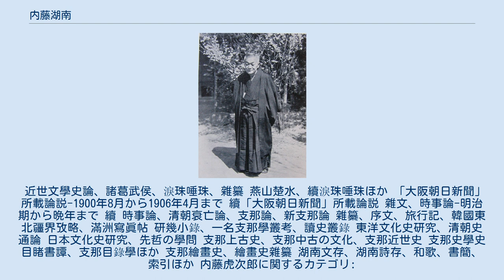内藤湖南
内藤 湖南（ないとう こなん、1866年8月27日（慶応2年7月18日） - 1934年（昭和9年）6月26日）は日本の東洋史学者。
名は虎次郎。
字は炳卿（へいけい）。
湖南は号。
別号に黒頭尊者。
白鳥庫吉と共に戦前を代表する東洋学者であり、戦前の邪馬台国論争、中国における唐宋変革時代区分論争などで学界を二分した。
 1866年 （慶応年間）陸奥国毛馬内村（現：秋田県鹿角市十和田毛馬内）にて、南部藩士・内藤調一（1832年 - 1908年。号は十湾）と容子の次男として生まれる。
父・十湾は折衷学派に属していた。
 6歳で『大学』をわずか4ヶ月で習得し、7歳で『二十四孝』と四書を習得し、13歳時で『日本外史』を通読し、さらに詩作を始める。
友人や世間の評判も「学問が出来ても決して威張らず、喧嘩など一度もしたことがない。感心な子どもだ」というものであった。
秋田師範学校に入学後も、一人キリスト教会に通い、アメリカ人のガルスト・スミスについて『万国史』などを勉強した。
 1884年（明治17年） 秋田師範学校を4年かかる課程を2年半で卒業して、10代で綴子（つづれこ）小学校の主席訓導（実質的には校長）となる。
 1887年（明治20年）に上京し、大内青巒の仏教雑誌「明教新誌」の編集に携わり、続けて同じく青巒の「万報一覧」「大同新報」の記者のあと、国粋主義の政教社に入社、機関紙「日本人」「亜細亜（「日本人」のダミー誌）」の編集に加わった。
その後「三河新聞」や「大阪朝日新聞」「台湾日報」「万朝報」などの編集で名を馳せた。
日露戦争に於いては開戦論を展開した。
 10年間ジャーナリストを務めた後、1907年（明治40年）に京都帝国大学文科大学史学科（同年、学生募集開始）東洋史学講座講師に就任、1909年（明治42年） には京都帝大教授になった。
講師となって以後、東洋史担当講座に足掛け20年務め、同僚の狩野直喜・桑原隲蔵とともに「京都支那学」を形成、京大の学宝とまで呼ばれた。
 1910年（明治43年）、教授在任期間が1年となったため、狩野亨吉総長の推薦により文学博士（京都帝国大学）。
主著の一つである『清朝史通論』は、この博士号が慣習によるものであったため、自身が博士論文に相当する論考を書かねばならないと決意し執筆したもの。
同論文自体は博士学位論文ではない。
 東京帝国大学の白鳥庫吉とは「東の白鳥庫吉、西の内藤湖南」「実証学派の内藤湖南、文献学派の白鳥庫吉」と並び称された。
特に邪馬台国の所在地をめぐる論争では畿内説を主張し、九州説を唱えた白鳥と激しい論争が展開された。
 1926年（大正15年）に大学の60歳定年制に基づき、京都帝大を退官、また帝国学士院会員に選出される。
退官後は京都府瓶原村（現木津川市）に隠棲し、読書著述の日々を過ごした。
 1934年（昭和9年）6月26日 死去。
墓所は京都東山の法然院。
 史論の代表的なものに、独特の文化史観に基づき、中国史の時代区分を唐と宋の間を持って大きく時代を分けるというものが唐宋変革論である。
内藤は秦漢時代を上古と規定し、後漢から西晋の間を第一次の過渡期とし、五胡十六国時代から唐の中期までを中世とする。
そして唐の後期から五代十国時代を第二の過渡期とし、この時代をもって大きく社会が変容したとする。
 この説は内藤の死後、宮崎市定ら次世代の京都学派が発展させ、宋以後中世説を唱える歴研派との時代区分論争が展開された。
 1921年（大正10年）の講演「応仁の乱に就て」では「一体他流試合と申すもので、一寸も私の専門に関係のないことであります」といういささか挑発的な前置きをしつつも、「大体今日の日本を知る為に日本の歴史を研究するには、古代の歴史を研究する必要は殆どありませぬ、応仁の乱以後の歴史を知って居ったらそれで沢山です。それ以前の事は外国の歴史と同じ位にしか感ぜられませぬが、応仁の乱以後は我々の真の身体骨肉に直接触れた歴史であつて、これを本当に知って居れば、それで日本歴史は十分だと言つていいのであります」と発言している。
この発言は多く日本中世史を論じるときに引用されている。
 近世文學史論、諸葛武侯、淚珠唾珠、雜纂 燕山楚水、續淚珠唾珠ほか 「大阪朝日新聞」所載論説-1900年8月から1906年4月まで 續「大...